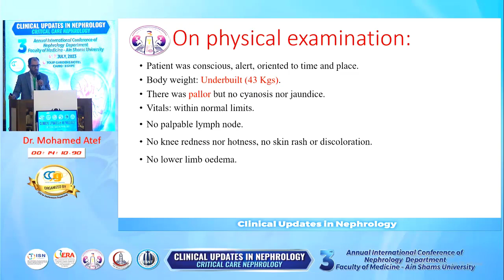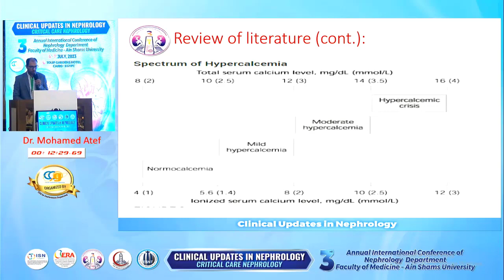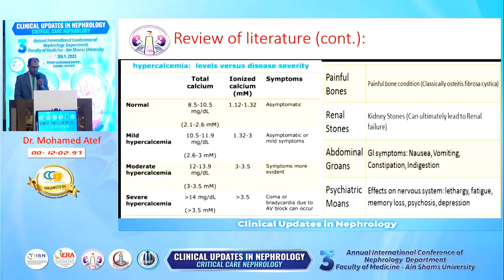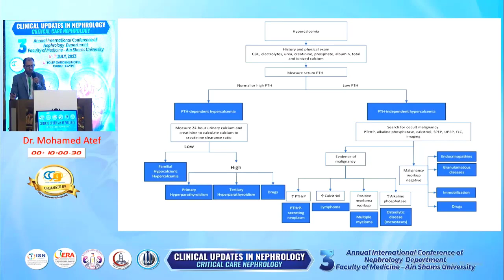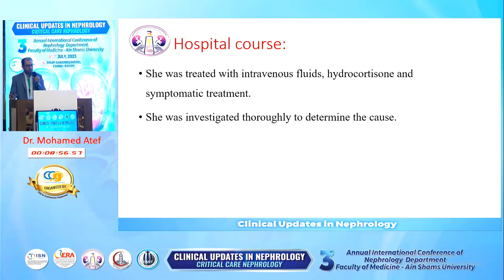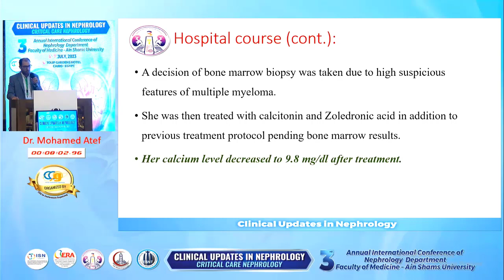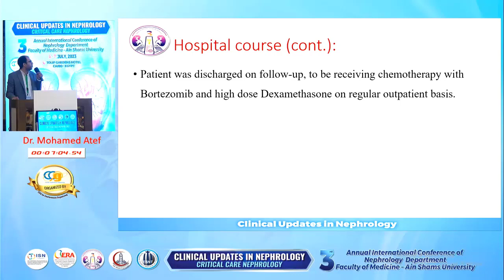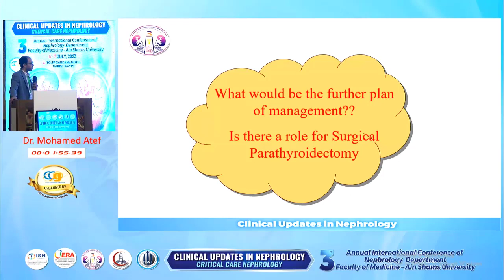Dr Mohamed Atef (Fluids, Electrolytes, and Acid base)(Clinical case)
Clinical updates in nephrology Conference (Critical care Nephrology) (2023) 3rd Annual international conference of Nephrology department-Faculty of medicine -ASU -Egypt